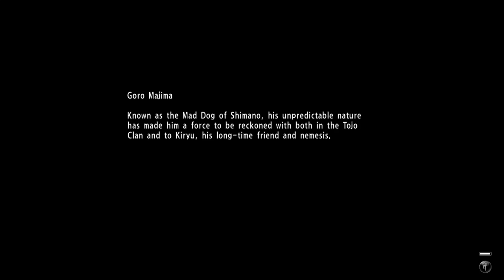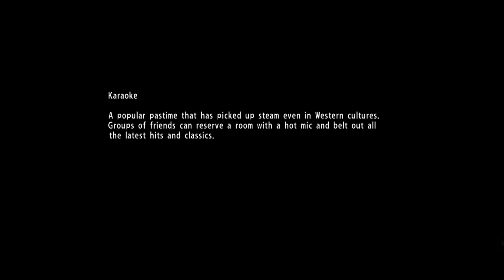THIS GOOD ASF| YAKUZA 6 "THE SONG OF LIFE" GAMEPLAY PT 4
This Channel is going to contain all types of videos